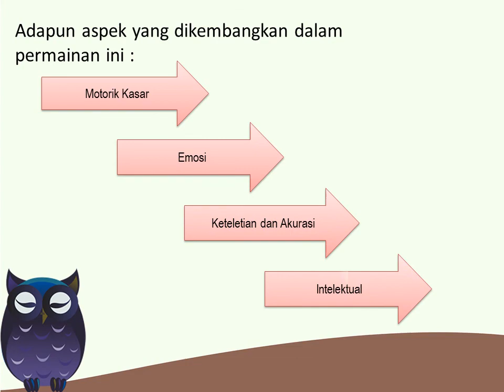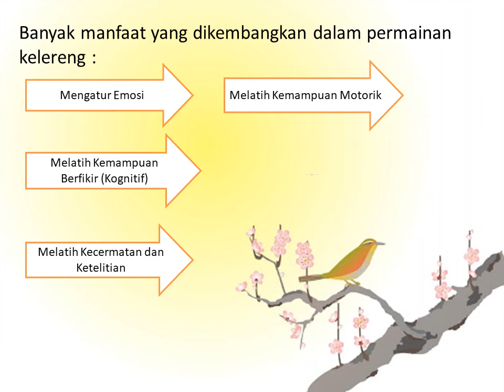Permainan Tradisional Anak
Video by. Meylin Selviyani
MK Teknologi Pendidikan AUD Kelas B PG PAUD UPR